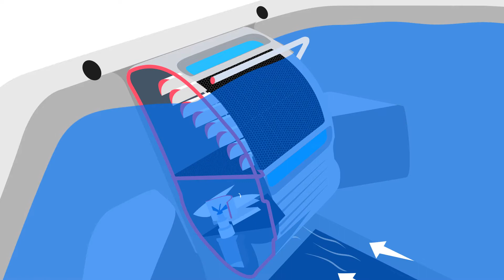Endless Pools Fitness Systems Swim Machine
An in-depth look at how an Endless Pools works and why the Swim Machine on an Endless Pool gives you the smoothest and more powerful current possible.